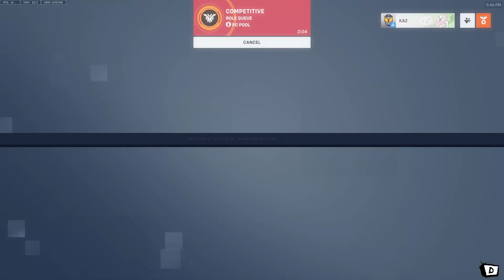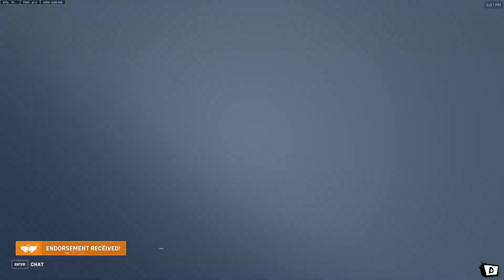Overwatch 2 Season 7 Episode 1